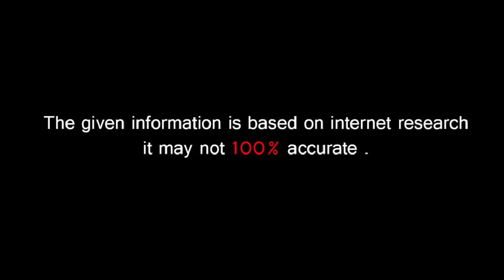🔴 Sidhu Moosewala ਦੇ Song ਵਾਲੇ ਭਾਈ Balwinder Singh Jatana ਕੌਣ